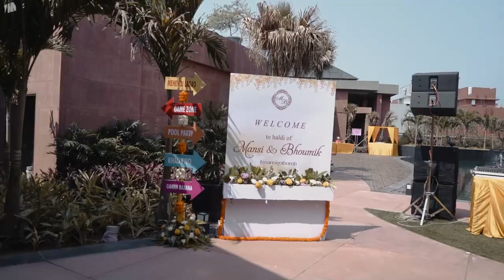BHOUMIK + MANSI I Best Wedding Same day highlight I Snapshot production I 2023 I Surat.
BHOUMIK ♥️ MANSI

“And He’s is all set and excited
to the new phase of her life.” ❤️

Photo @snapshotproduction

1. Sound recording - Tseries Music
Memories are the best thing in life ,So make your memories unforgettable with @snapshot_production3331

If you have any queries about wedding & Pre - wedding shoot or photography DM on  @snapshot_production3331